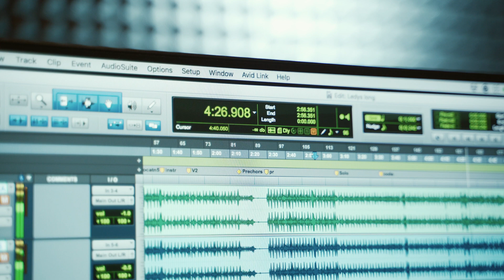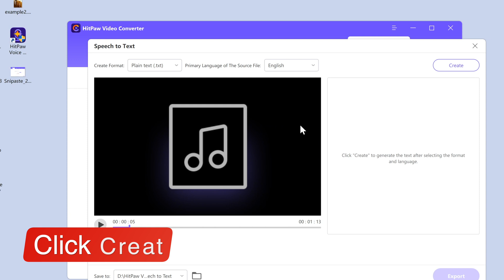How to Convert Speech to Text｜HitPaw Video converter NEW Version!